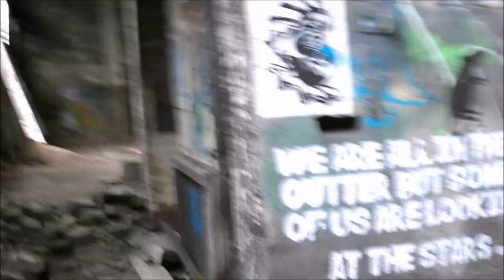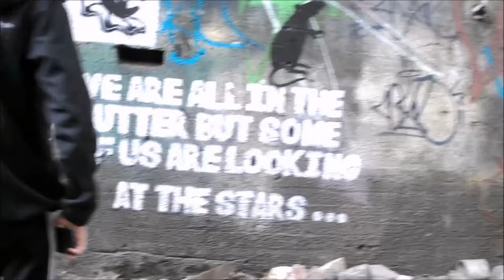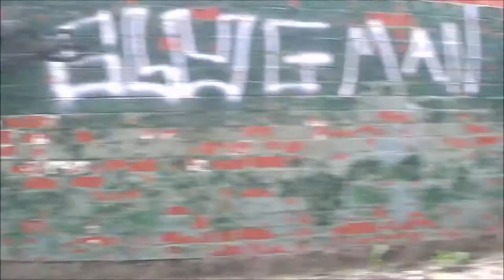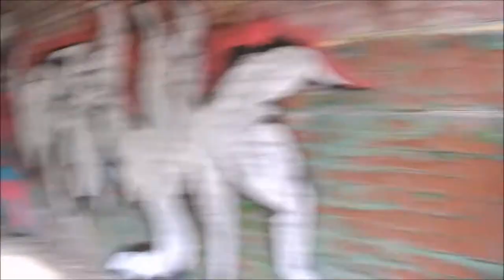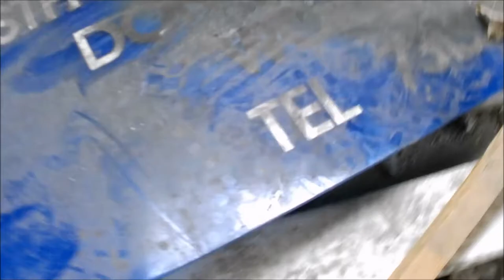Abandoned Firbeck Colliery!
In this video me and Cody explore Firbeck Colliery. We didnt know what it was at the time but found out later that day it was an abandoned coal mine.